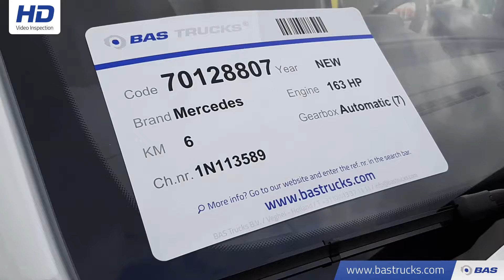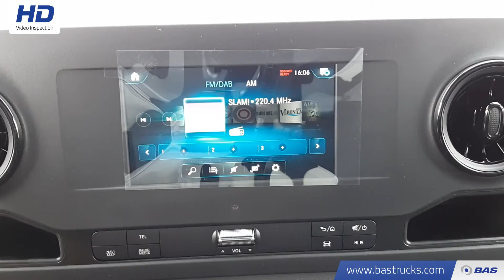70128807 Mercedes Sprinter